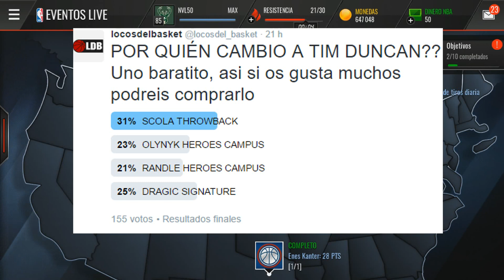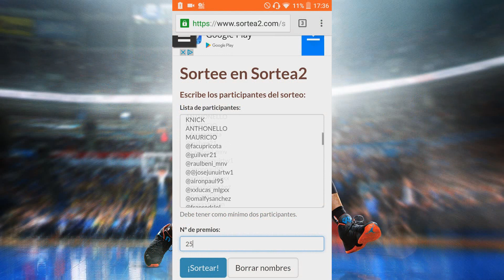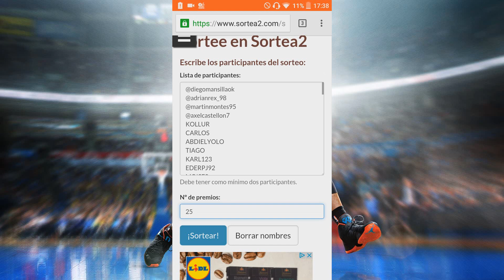PROBANDO a SCOLA 84 MED en NBA LIVE MOBILE en ESPAÑOL | SORTEO NUEVA LIGA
Lo prometido es deuda, ayer puse una encuesta en twitter y en el video de hoy pruebo a ese jugador que es SCOLA THROWBACK 84 MED. Además teneis el SORTEO de la nueva liga.